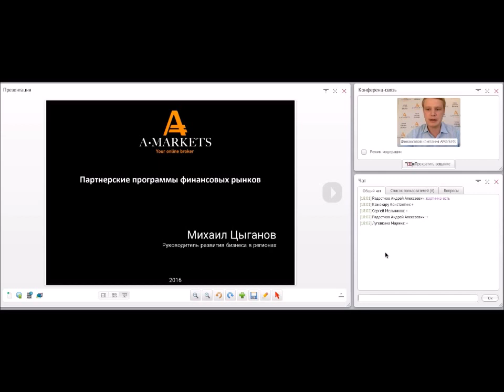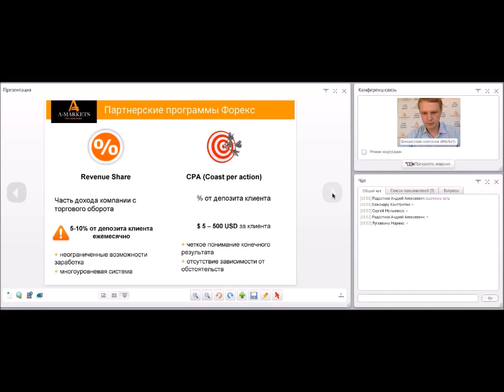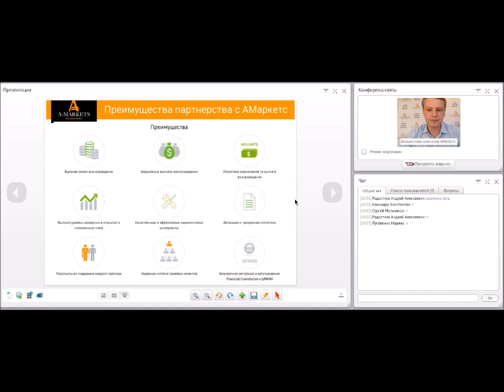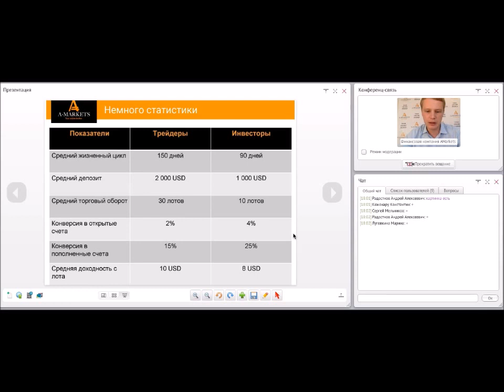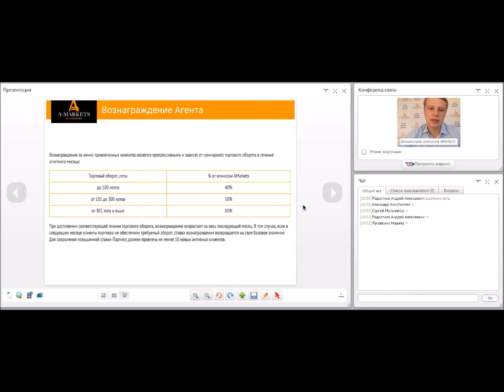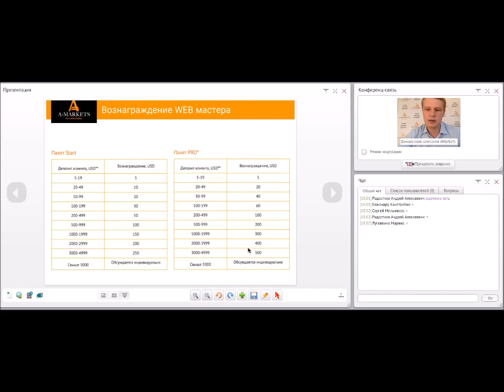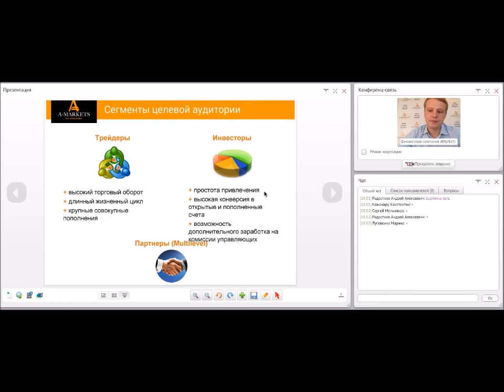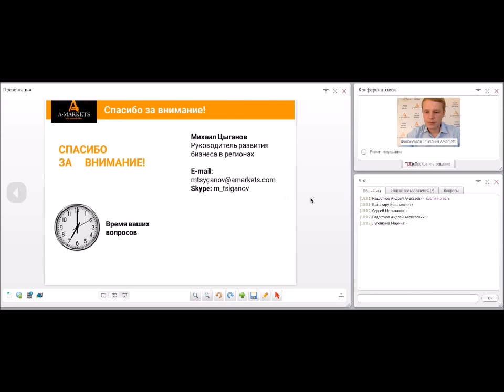Вебинар «Как заработать на партнерских программах финансовых рынков?» 21.07.2016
Программа вебинара:

1. Выбор схемы вознаграждения
Вы узнаете, какие схемы вознаграждения доступны в компании и какой доход приносит каждая из них. Забегая вперед, отметим, что в фокусе внимания будут только самые прибыльные схемы вознаграждения.

2. Инструментарий партнера AMarkets
Уверены ли Вы, что используете потенциал личного кабинета партнера на максимум? В кратком обзоре Вы получите советы по работе с инструментами привлечения и узнаете, как оперировать статистикой, чтобы добиться высоких результатов.

3. Реальные примеры заработка
Немного статистики по реальным доходам действующих партнеров, кто привлекает в компанию трейдеров и инвесторов.

4. Что лучше: офлайн или онлайн привлечение?
В заключительном блоке Вы узнаете, на какие сегменты делится Ваша целевая аудитория и какие каналы необходимо использовать для привлечения каждого сегмента.

Дополнительно
В ходе вебинаре Вы также узнаете о преимуществах многоуровневой партнерской программы и о партнерском рибейте.

Ведущий вебинара: руководитель развития бизнеса в компании AMarkets Михаил Цыганов.